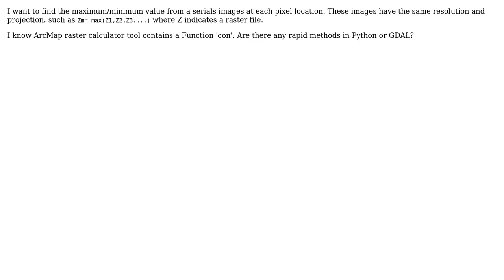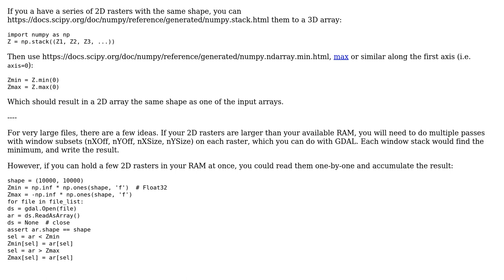GIS: How to operate maximum value compose of some raster image? (2 Solutions!!)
GIS: How to operate maximum value compose of some raster image?

With thanks & praise to God, and with thanks to the many people who have made this project possible! | Content (except music & images) licensed under CC BY-SA | Music | Images & others | With thanks to user user6072577 user nmtoken user Mike T user chaobin zhang and the Stack Exchange Network Trademarks are property of their respective owners. You are responsible for your own actions.